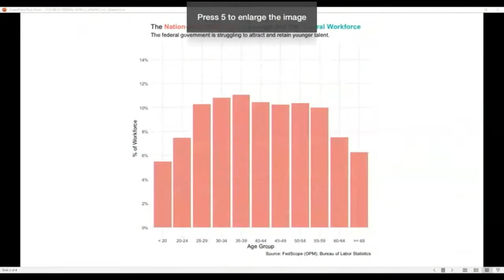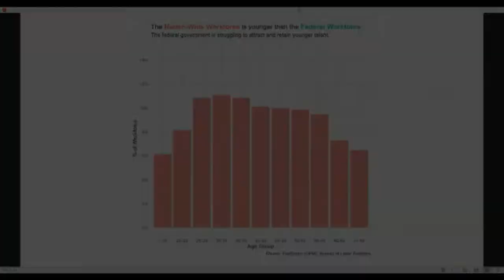The Future of Federal Work II